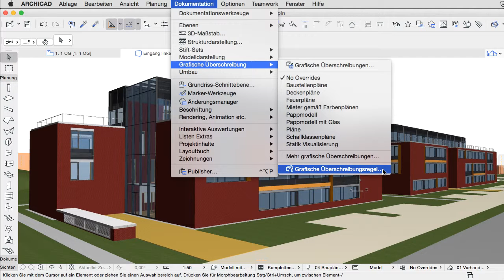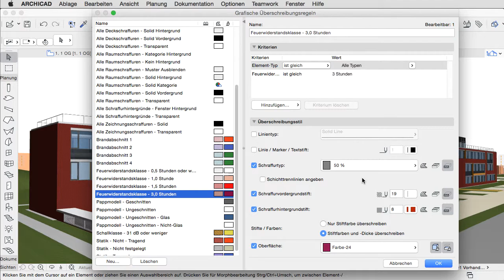ARCHICAD 20 - Grafische Überschreibungsregel bearbeiten